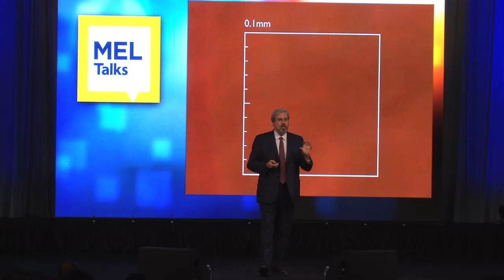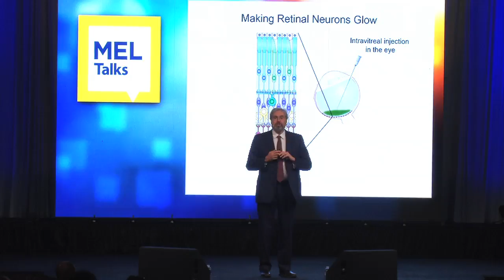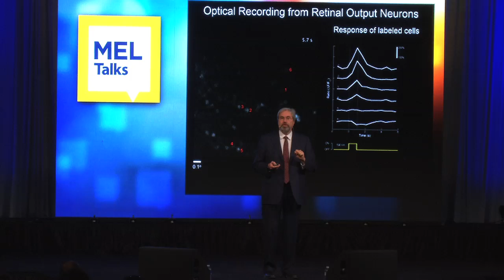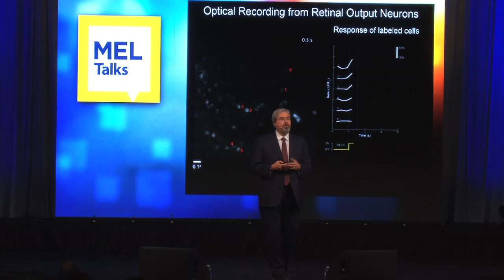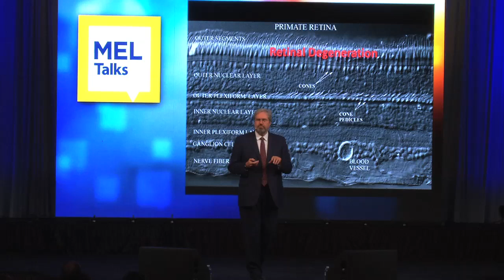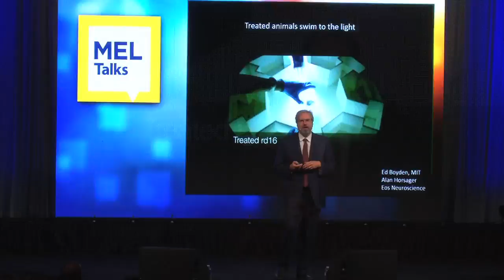Shedding New Light on the Brain and Eye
MEL Talks at Meliora Weekend 2013 -- Saturday, October 12 in the Louis Alexander Palestra

David R. Williams, Dean for Research in Arts, Sciences, and Engineering; Allyn Chair, Medical Optics; Director, Center for Visual Science; Professor, Optics, Ophthalmology, Biomedical Engineering, Brain & Cognitive Sciences

Neuroscientists have recently developed a way to communicate directly with the brain using light. Dean Williams describes these methods and explains how they may allow us to treat brain disease and restore vision to the blind.